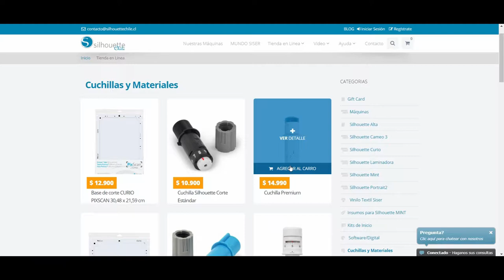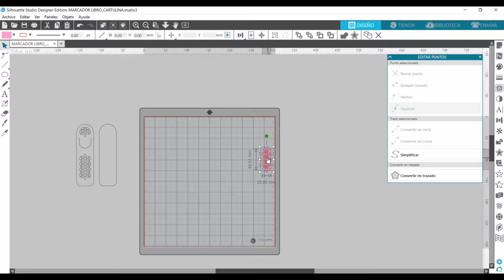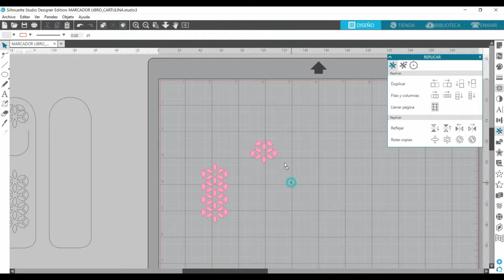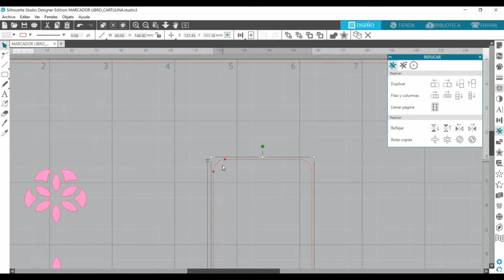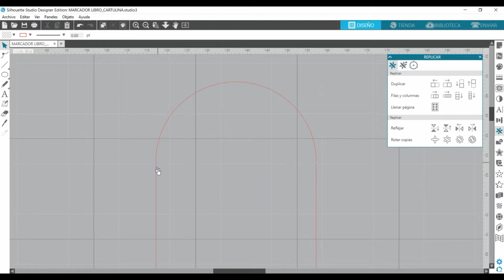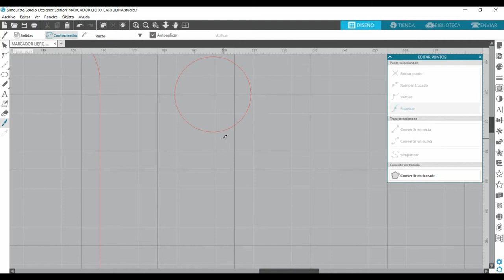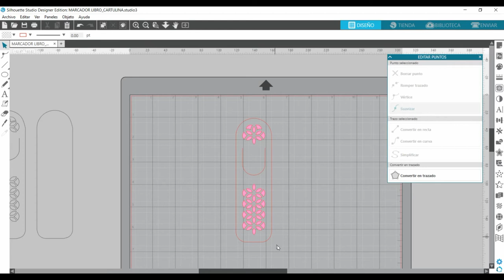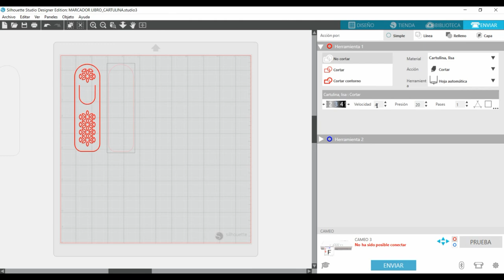MARCADOR PARA LIBRO CON SILHOUETTE CHILE. DENISSE CORREA SOTO